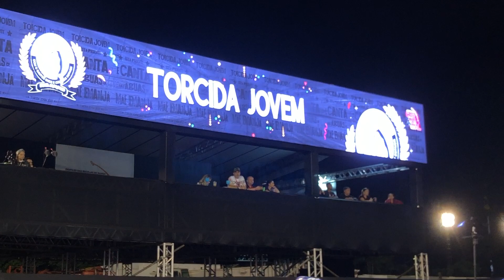DESFILE OFICIAL - TORCIDA JOVEM - EXALTAÇÃO E SAMBA 2023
Acompanhe o carro de som da @torcidajovem no Desfile 2023